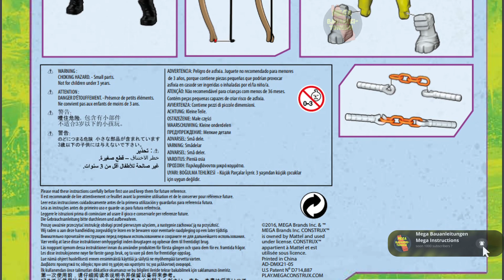Micro Action Figures Series 4 Instructions | Teenage Mutant Ninja Turtles | DMX21 | Mega Bloks | IV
Erscheinungsjahr: 2016
Teile: 10

Text:
Get ready to pit mean against green when you build your own Turtle-powered collection with the Mega Bloks Teenage Mutant Ninja Turtles Micro Action Figures Series I. Collect all your favorite Turtles micro action figures, including Leo, Donnie, Raph and Mikey, each with their own unique theme and special accessory! But there are also iconic bad guys to collect, with villain micro action figures like a Foot Soldier, Kraangdroid, and Holographic Shredder, plus one super rare enemy for the Turtles to face off against! They each come in a blind pack, so you never know which one you’re going to get!

• Four buildable Turtle micro action figures, and four buildable villain micro action figures, sold separately

• Turtles include Comic Book Leo, Pizza Mikey, Rage Raph, and Lovestruck Donnie, each with their own theme and special accessory

• Villains include a Foot Soldier, Kraangdroid, and Holographic Shredder, plus one super rare character to collect, each with their own accessory

• Collect all eight and build your own Turtle-powered collection!